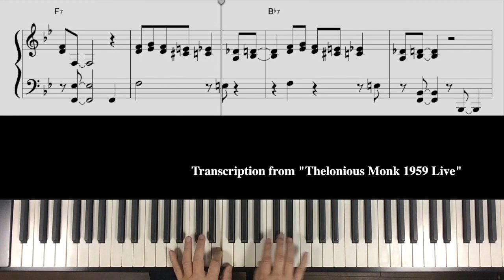”Blue Monk” Jazz Piano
"Blue Monk” piano sheet music